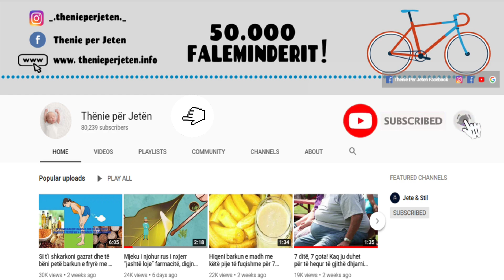Vetem nje ore mbeshtillni kembet me alumin ne kete forme dhe thuani lamtumire kesaj sem’undje!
Folia e aluminit është ndër gjërat më të zakonshme që gjenden në shtëpitë e secilit anë e mbanë botës. Besohet se foliet e aluminit kryesisht përdoren vetëm në kuzhinë, por shumica e njerëzve nuk e dinë se mund të bëjnë edhe diçka tjetër me të.

Aluminum foil is among the most common items found in homes around the world. It is believed that aluminum foils are mainly used only in the kitchen, but most people do not know that they can do something else with it.